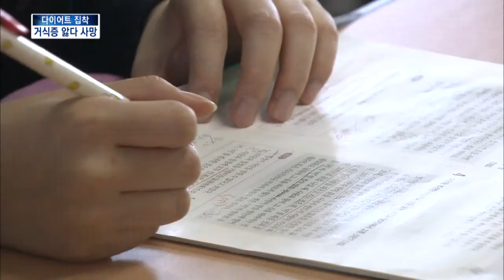[KNN 뉴스]다이어트 비극, 거식증 앓다 사망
{앵커: 지나친 다이어트 집착이
비극적인 결과를 낳기도 하는데요,

어제 부산에서 다이어트를 계속하다 결국 거식증을 앓게 된 20대 여성이 숨진채 발견돼 안타까움을 사고
있습니다.

{리포트}
몸매가 드러나는 옷을 입고 아찔한
춤을 출 때마다 환호가 쏟아집니다.

이처럼 여자 연예인들의 마른 몸매는
많은 여성들에게 선망의 대상입니다.

이들의 살인적인 다이어트 식단과
운동법은 공개되는 즉시 화제가
되기도 합니다.

하지만 연예인과 자신을 비교하면서
극단적인 강박에 시달리기도 합니다.

대표적인 게 병적으로 음식을
거부하는 거식증입니다.

거식증 환자는 현재 만 3천여명
수준으로 매년 꾸준히 늘고 있습니다.

{전영지/부산 해운대백병원 가정의학과 교수 "음식을 전혀 안 먹다가 주로
밤 시간에 폭식을 하고 폭식을 한 다음에는 왜 이렇게 많이 먹었지 하고 후회하면서 먹은 걸 일부러 토하고요."}

거식증은 방치하면 사망에 이릅니다.

실제 어제(23) 부산에서, 거식증에
시달리던 27살 김모씨가 숨진채

과체중이던 고등학생 시절부터 무려
10년 가까이 거식증을 앓아왔습니다.

빈혈이 심할 정도로 밥을 먹지
않습니다.

사인은 급성 심장마비로

{송채윤/부산 금정경찰서 형사2팀장 "검안으ㄹ 해보니까 엄청 말라서 핏기가
하나도 없었습니다. 음식을 먹으면 바로 화장실에 가서 토를 했다고 합니다 스스로, 뱃 속에는 항상 음식물이 없었던거죠."}

전문의들은 다이어트 집착의 위험성을 지적하며, 거식증은 우울증 등을
동반하는만큼 반드시 병원의 도움을
받아야 한다고 조언합니다.